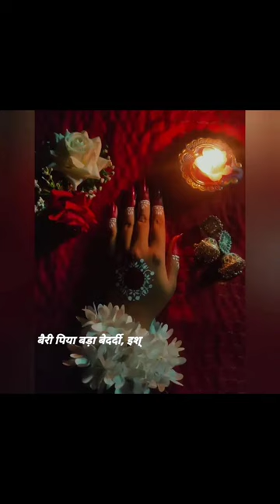❤️✨Alta-Kalka Design. art artwork Handcrafted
This is an artwork by Sunipa .
You will watch hand-painted artwork.

Album: Devdas
Singer: Shreya Ghoshal
Song : Bairi Piya
saddle stitchingHandcrafted how to butcherbollywood party mix#urvashirautelatop indian trending songsBollywood songsjaved mohsintu hi to jannat meriTrending blic poligrafnew trendnot enough nelsons5 minute craftpurple flowersvalentines gift ideasPainting ideascomedy videoHindi songtrending videoshort videoemotionalYoutube videoaishwarya raii built a guitar